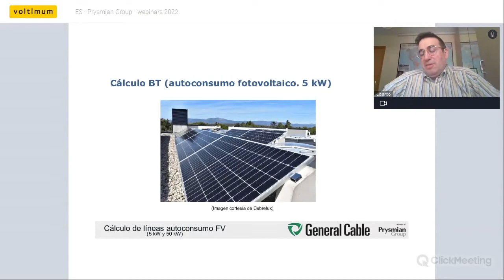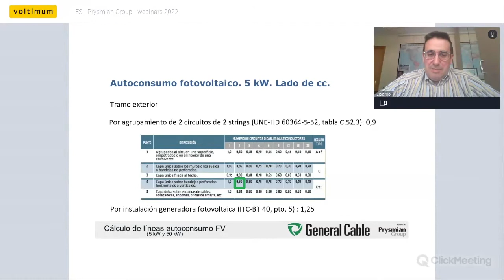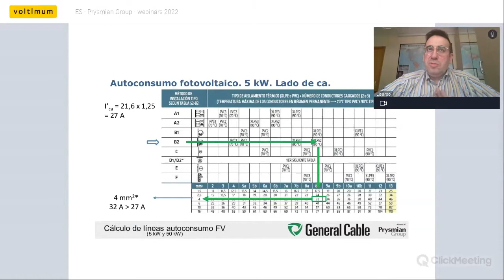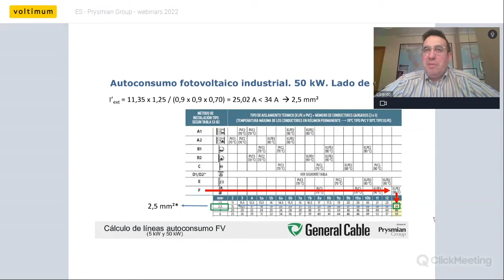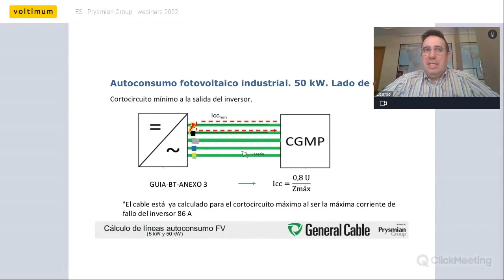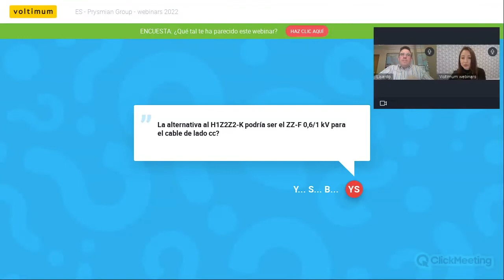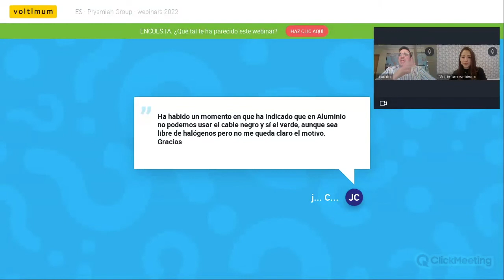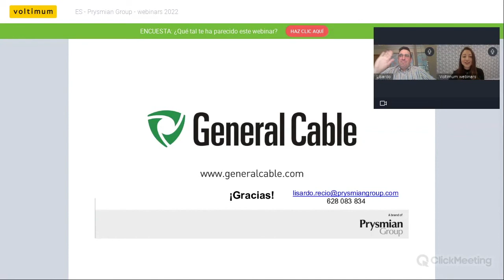Elección y cálculo de cables para instalación de autoconsumo fotovoltaico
En este webinar de nuestro experto Lisardo Recio, se muestran los tipos de cable a emplear en las instalaciones de autoconsumo fotovoltaico, así como su cálculo según los criterios de intensidad admisible, caída de tensión y cortocircuito, todo en el marco de la normativa aplicable. Se explican todas las particularidades de los cálculos para instalaciones de 5 kW y 50 kW.
Más información en nuestra web: generalcable.es